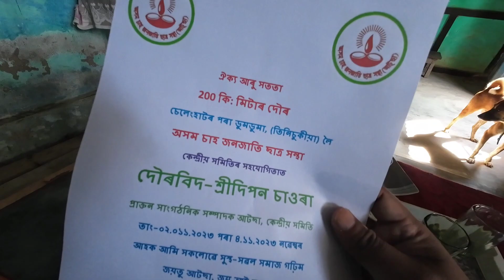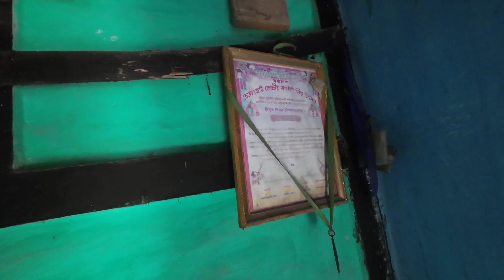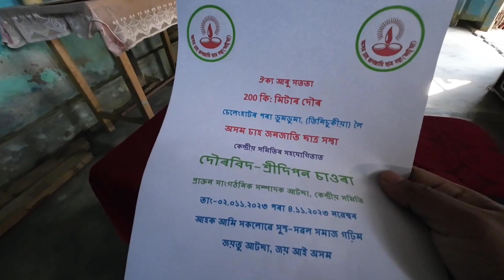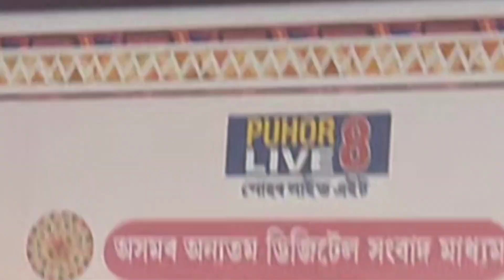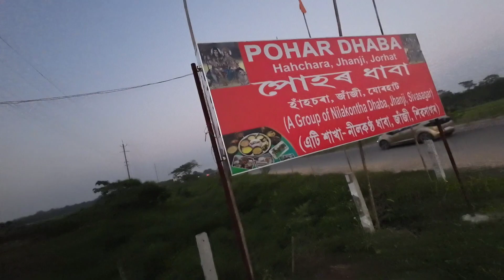যোৰহাটলৈ গৈ আছো বিশেষ কাম এটাত ।। মুৱাই থাই এইবাৰ লক্ষীমপুৰত হ'ব দেই ।।